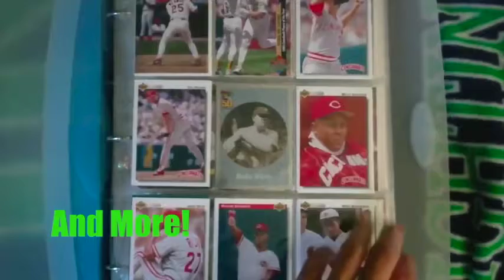FC Cincinnati Recap 2019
Ryan of Cincy Fan Zone recaps the 2019 FC Cincinnati season.